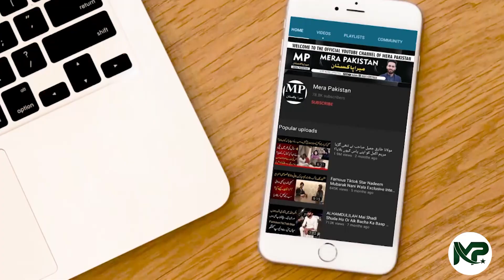Motivational story of laiba l Mera Pakistan